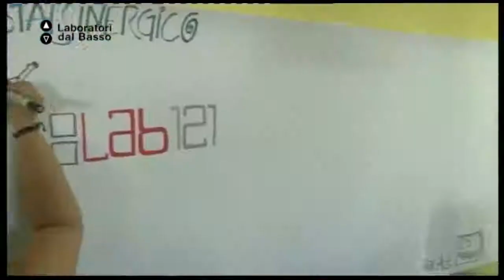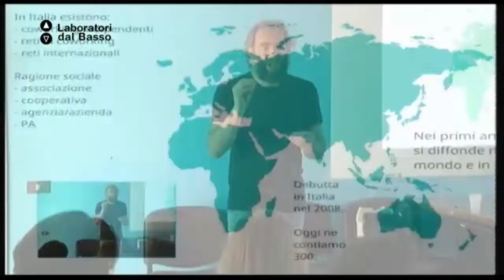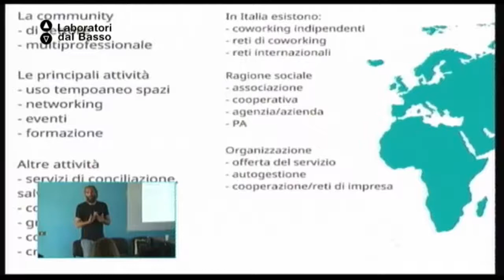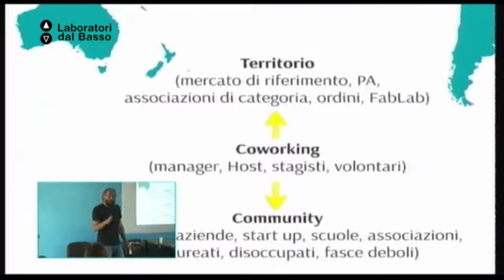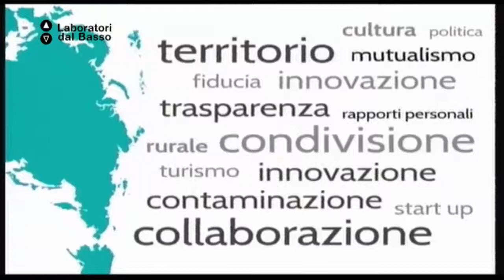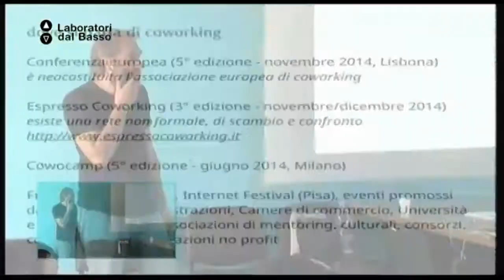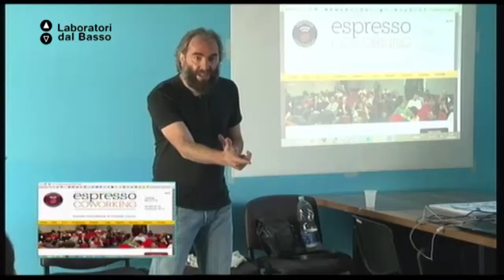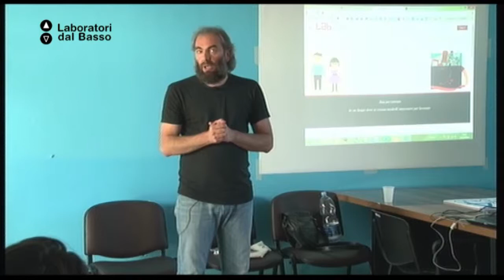Ldb staisinergico_03 (parte 1) Mico Rao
LdB Staisinergico
Lezione 03 (parte 1): modelli di coworking a confronto
Docente: Mico Rao
Contenuti: Coworking, cos'è e come funziona. Modelli.

Luogo: Ex-asilo nido comunale – Racale (LE)
Proponenti: Dueverticale